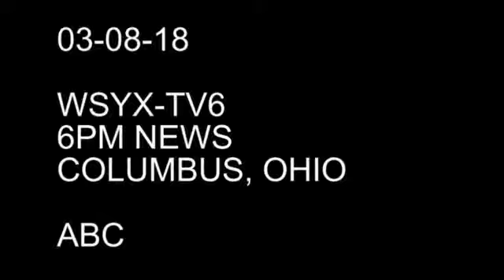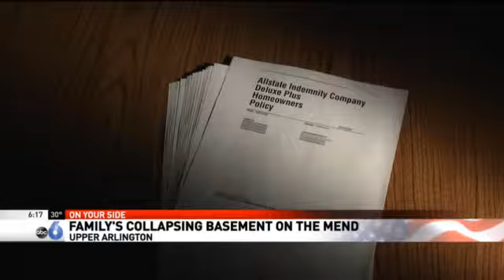WSYX ABC6 News Clip: Helping a Family Rebuild After Wall Collapse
A family in Upper Arlington, OH, experienced the shock of their lives when one of their foundation walls collapsed.

A news crew from ABC6 visited the home as one of Ohio Basement Authority's crews worked to rebuild the wall. This video clip, courtesy of ABC6, shows how we are helping the homeowners create a safe living environment.